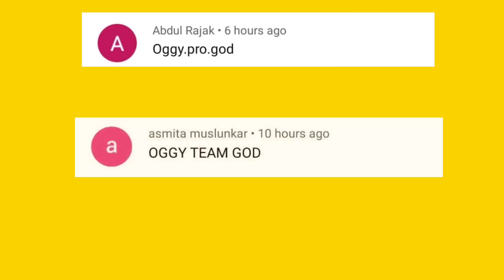Oggy And Jack Playing Idle Dino Domination Game | With Bob And Shinchan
13 + *As per recent FTC regulations, the games on this channel are not in any way an indicator of its intended target audien.ce. Videos may contain mature language, themes and topics, and are therefore not recommended  to viewers under the age of 13.